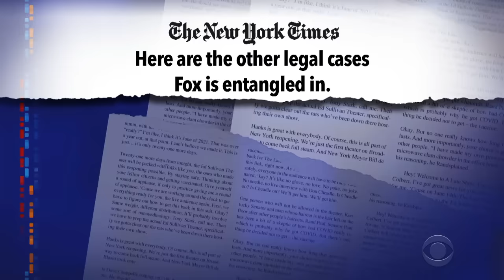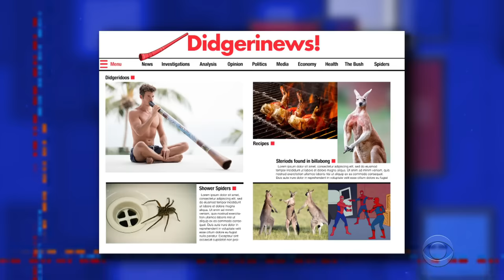An Apology From Fox News | T****’s NFT Trading Cards Sell Out | Iowa Puts Kids to Work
The settlement in Fox’s defamation lawsuit doesn’t require them to apologize on their network, so Stephen makes them apologize on The Late Show! Elsewhere, the former president’s new NFT collection is out of this world, and the Iowa state senate passed a bill loosening restrictions on child labor.